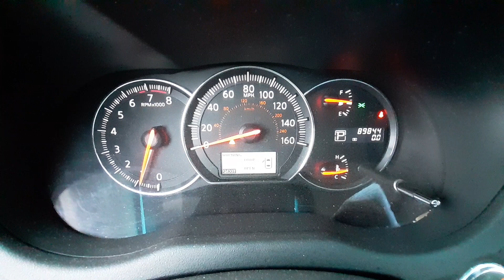W0005B 2012 Nissan Maxima